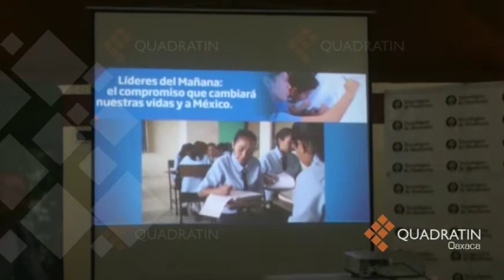Apoya el Tec de Monterrey a los ‘Líderes del mañana’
OAXACA, Oax., 27 de febrero de 2018.- El Tecnológico de Monterrey anunció la convocatoria para su programa de becas ‘Líderes del mañana’.  Pedro Luis Grasa Soler, Vicepresidente de Región Sur del Tecnológico de Monterrey señaló que este programa de transformación social busca que los estudiantes que tienen un buen desempeño académico y rasgos de líderes obtengan una beca del 100% para cursar sus estudios en esta institución.
“Este programa es para los jóvenes que tengan un excelente nivel académico, los podamos apoyar con una beca del 100% en los más de 30 campus que tiene el Tec de Monterrey a nivel nacional”.